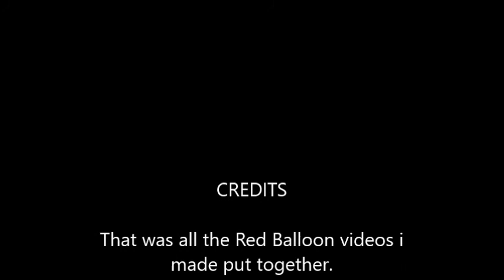Red Balloon Compilation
this be a compilation of red balloon #1 - 4 and hopefully this maybe
the last one unless i end up making any more for some reason.